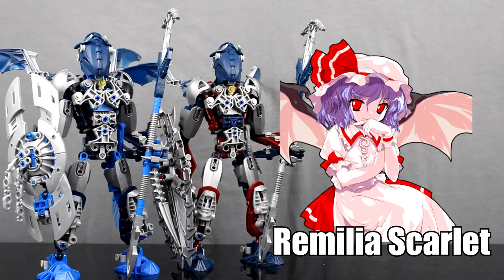MOC Spotlight - Helryx (BIONICLE MOC Review)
The fearless Leader of the Order washes in! Check out the review of BOTH FORMS of Helryx, the Leader of the Order / Crimson Wave!

0:00 Introduction
0:24 Overall Look and Changes
1:20 Character Bio (Titles & Occupations)
2:16 Personality
3:07 Abilities and Powers
3:55 Important Possessions
4:21 MOC Analysis (Inspiration and Theme)
6:04 MOC Features
6:37 MOC Articulation
7:24 Interesting Building Techniques
7:47 Notable Flaws
8:07 Fun Facts
8:17 Overall Thoughts and Criticisms